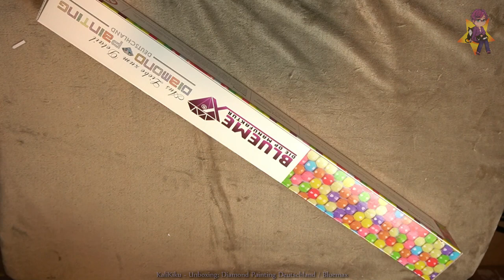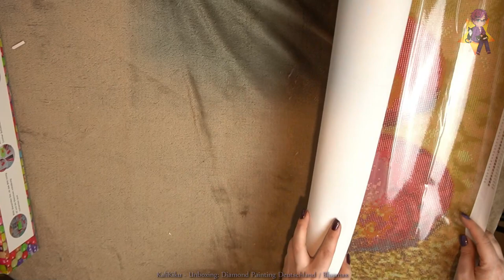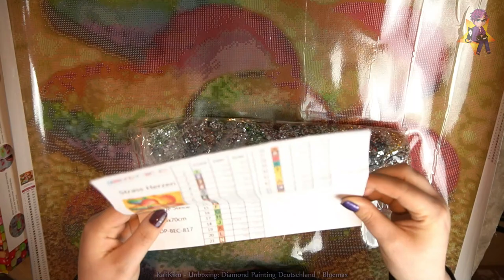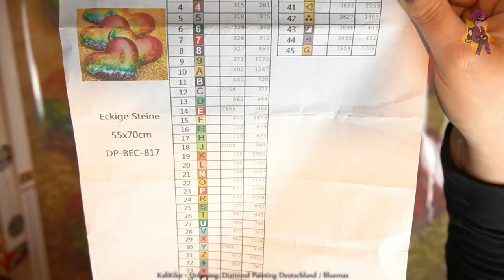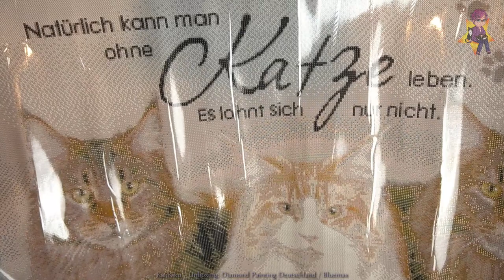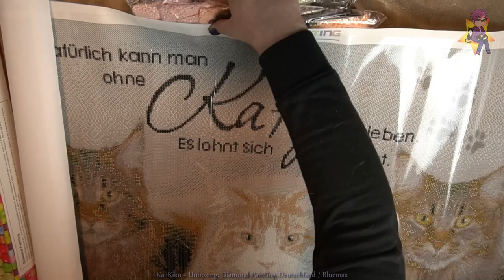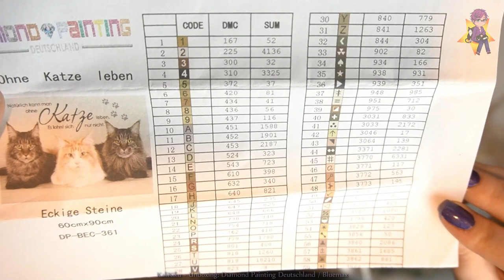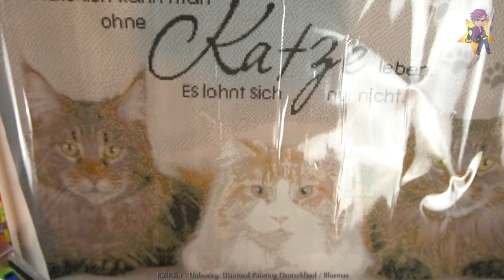Diamond Painting Deutschland - praktisch und schnell 👌 - Unboxing Kristallherzen, Ohne Katzen leben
Willkommen auf Kikus Hobby-Kanal! 🤗
Alle wichtigen Infos findest du hier, in der Videobeschreibung! 👇

Miau und hallo! Ich bin KaliKiku und ich liebe alles was lila ist! Und Sternchen! Und Katzen! 😄
Auf meinem Kanal zeige ich euch alles rund um meine Hobbys wie Nailart, Diamond Painting und Filofaxing. Überwiegend bin ich auf Twitch live, aber einiges bietet sich eben auch als Video für Youtube an 🙂

Es gibt tatsächlich auch deutsche Shops, die gute Qualität im Bereich Diamond Painting anbieten. Heute also meine ersten Bilder von Diamond Painting Deutschland und die haben es in sich! Nicht nur, dass es hier auch besondere Steinchen gibt, auch die Qualität stimmt. Aber seht selbst!

PS: Bitte entschuldigt das doofe Klackern im Hintergrund. Liegt an meinem provisorischen Setting und wird uns in den nächsten Videos leider noch begleiten. Aber ich habe bereits eine Lösung, dass das in späteren Videos nicht mehr der Fall ist :)

Wenn ihr Fragen habt oder euch Dinge auffallen, schreibt mir gern einen Kommentar unters Video!

Was ich sonst noch so benutze:
★ Meine liebste DP Sortierkiste
★ Alternative Aufbewahrung
★ A4 Lightpad
★ Washitape Set
★ Fuse Tool
★ Mein Filofax Saffiano

🎮 Nintendo ID / PSN / Steam: KaliKiku

Wenn du mir eine Freude machen möchtest, ich habe hier mehrere Wunschlisten auf Amazon hinterlegt

Alle gezeigten Produkte habe ich für mich privat gekauft und bezahlt.